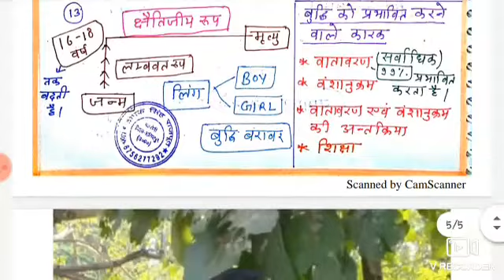intelligence (बुद्धि) complete notes